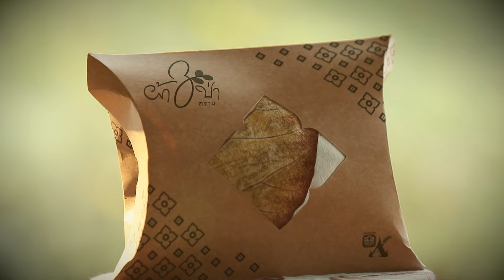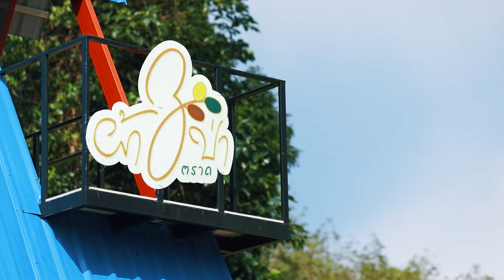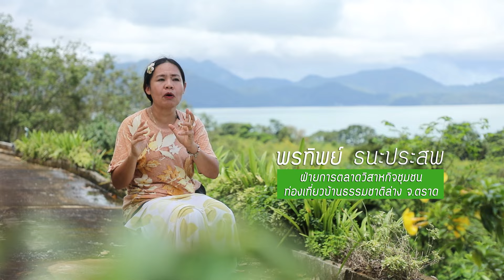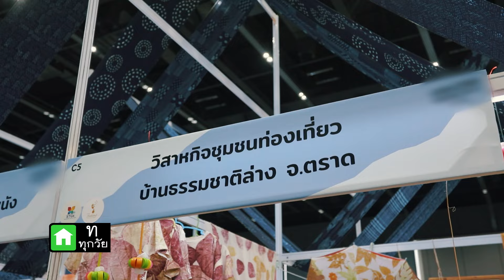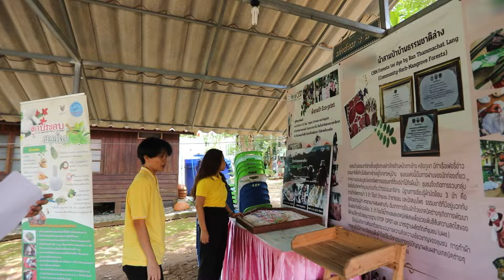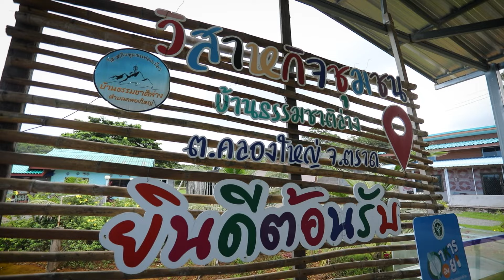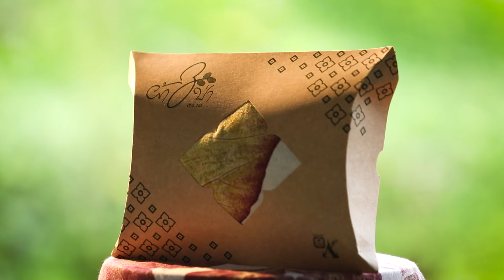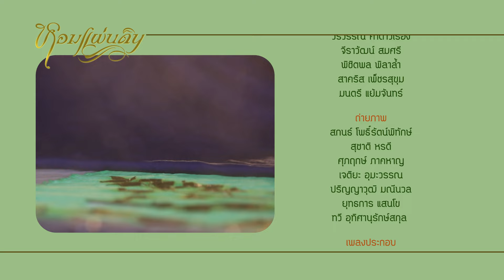[Full] หอมแผ่นดิน 2567 I EP. 01 ผ้า 3 ป่า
ติดตามรายการ หอมแผ่นดิน ทุกวันเสาร์ เวลา 20:20 - 20:50 น. ทางช่อง MCOT HD

💚 รายการ "หอมแผ่นดิน" ตอนที่ 1 ผ้า 3 ป่า

ผ้า 3 ป่า จากภูผาสู่มหานที ความภาคภูมิใจในห้องถิ่น นวัตกรรมผ้ามัดย้อมของวิสาหกิจชุมชนท่องเที่ยวบ้านธรรมชาติล่าง

ถ่ายทอดลายผ้าผ่านเทคนิค Eco-Printing ที่มีเอกลักษณ์เฉพาะตัว ด้วยต้นทุนจาก 3 ป่า ได้แก่ ป่าชุมชน ป่าชายเลน และป่าสมุนไพร